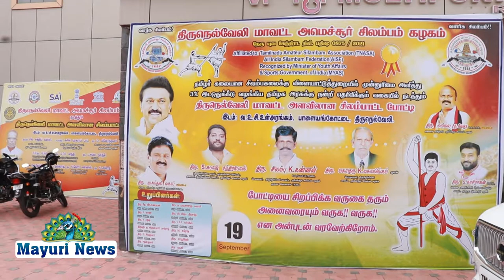பாளை வஉசி உள் விளையாட்டு அரங்கத்தில் போட்டி நடைபெற்றது | TAMIL | MAYURI TV | SILAMBATTAM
பாளை வஉசி உள் விளையாட்டு அரங்கத்தில் போட்டி நடைபெற்றது